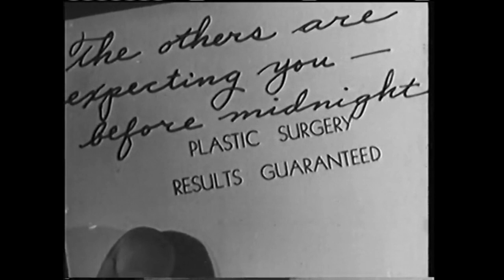Dubbin' Stuff: Black Dragons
From the 1942 movie of the same name. Sorry No Dragons or Mother Of for that matter.